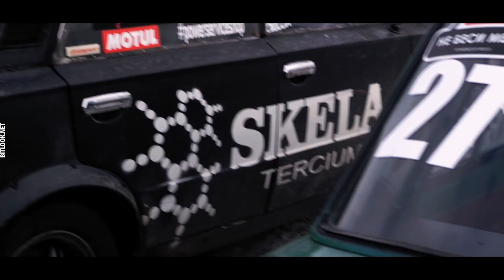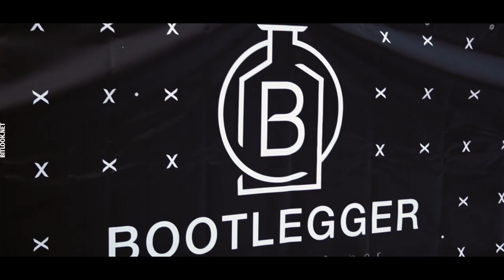The atmosphere at Bitlook Snow Drift 2018: Round 1 | ABRKDBR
On January 21, 2018 in the Kiev Nations Friendship Park took place the first round of the Bitlook Snow Drift 2018.

Winter drift in Ukraine gained unprecedented popularity in less than a year! Last year, the first winter drift events took place and this winter the number of pre-registered competitors exceeded 160 cars. For various reasons, only 46 of them were able to compete in the first race of the series, but from the first races it became clear that no one was going to relax! On the track there was a champions, which was supplemented by beginners and fans of different automobile disciplines! Champions of Ukraine in drifting, ring races, rally, time attack, trophies and raids, motorcycle disciplines... Winter drift has united all who are somehow connected with motorsport regardless of directions and disciplines!
The sensation of the race was that the winners of the qualification, and later the race, was not a Champion at all, but an amateur who had not competed in serious competitions before! Semen Bondarenko wins the double gold of the First Round!

Winners:
1. Semen Bondarenko
2. Dmitry Zhayvoronok
3. Yury Driftovsky

Карандаш - Прет!